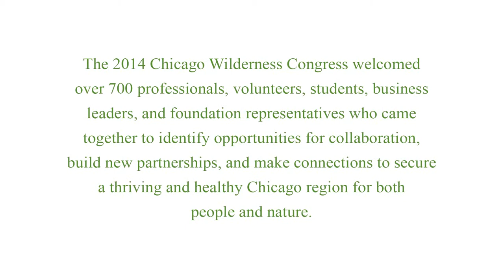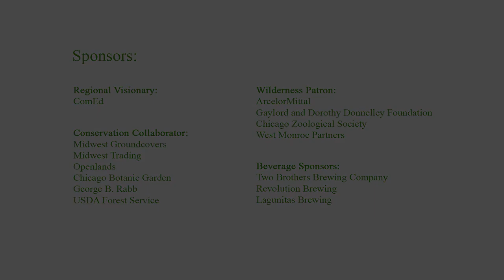2014 Chicago Wilderness Congress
Listen to renowned environmental activist Dr. John Francis at the Chicago Wilderness' 2012 Congress.